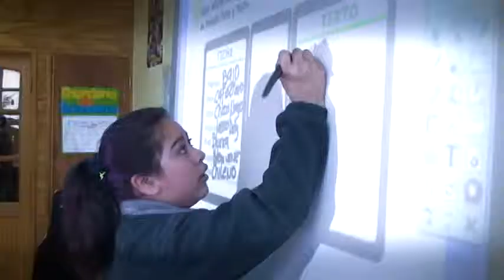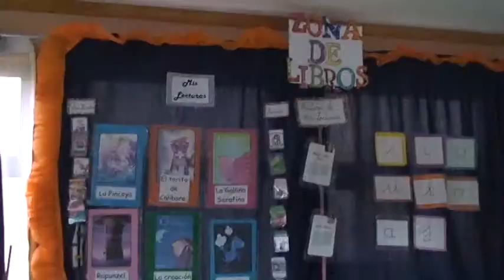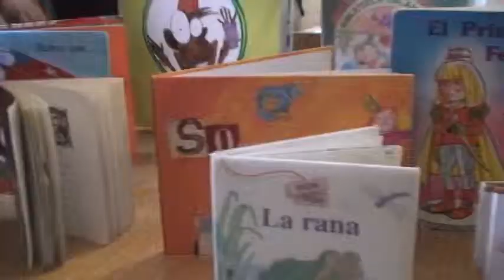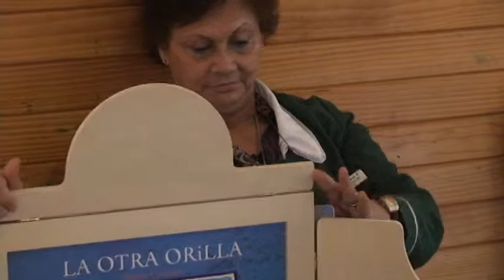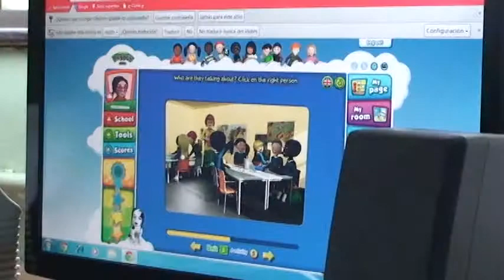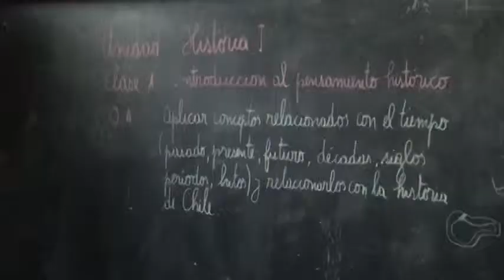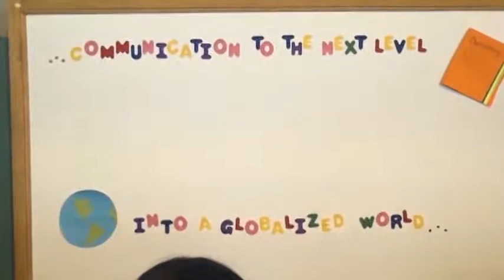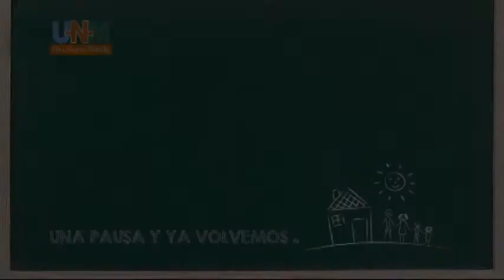UNM CAPITULO 1 BLOQUE A